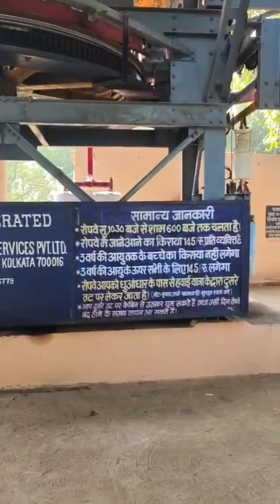भेड़ाघाट रोपवे जबलपुर#waterfall# bhedaghat # जबलपुर#mahindraxuv700 mahindra#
रोपवे 🪂 waterfall 🌊 भेड़ाघाट 💗 जबलपुर